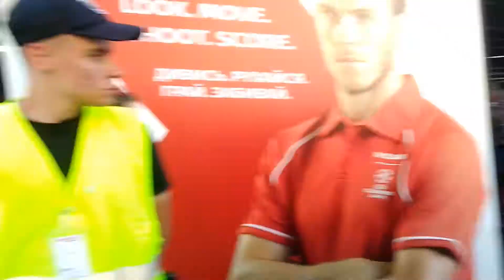2018 UEFA Champions League Fina Kiev/Khreshchatyk/Fan Zone / Финал Лиги Чемпионов УЕФА2018 Киев